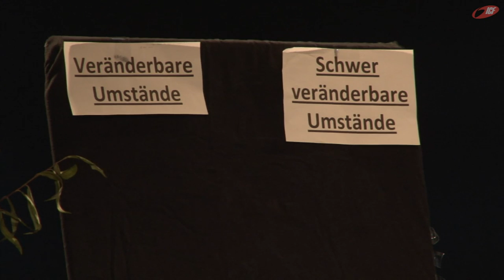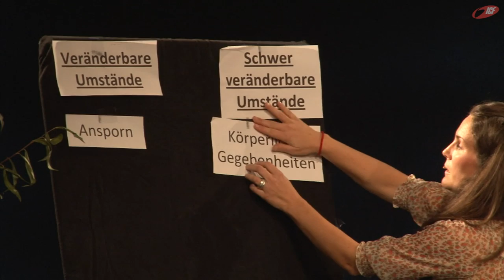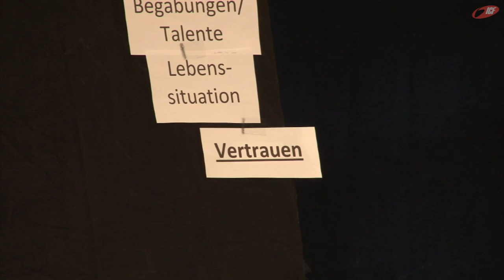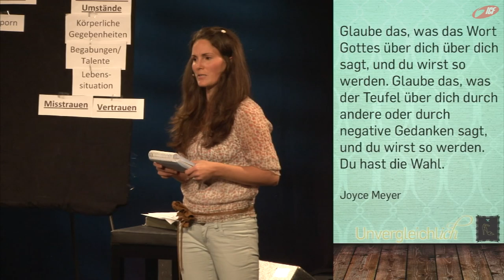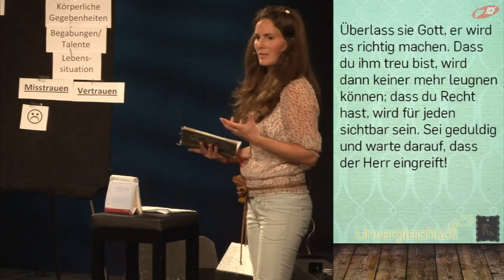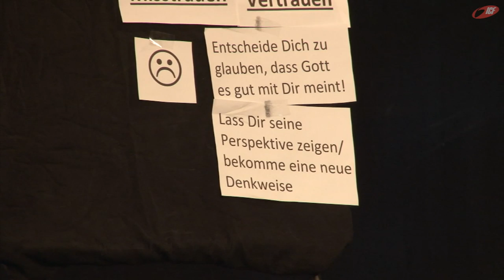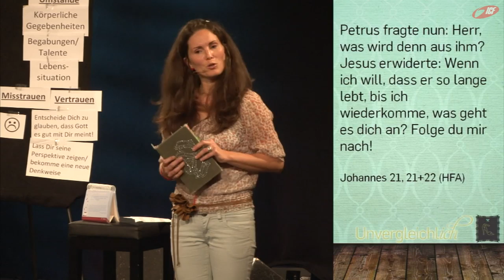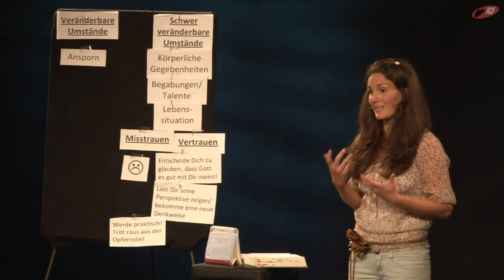Ladies Night 2012 - unvergleichlICH | Frauke Teichen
Die erste ICF München - Ladies Celebration mit Frauke Teichen vom 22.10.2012

»Kennst du Situationen, in denen es dir so vorkommt, als ob andere viel Besseres haben, können oder sind? Lass dich von Gottes Perpektive überraschen, denn er findet: du bist unvergleichlICH. Erlebe die erste Ladies Celebration im ICF München!«